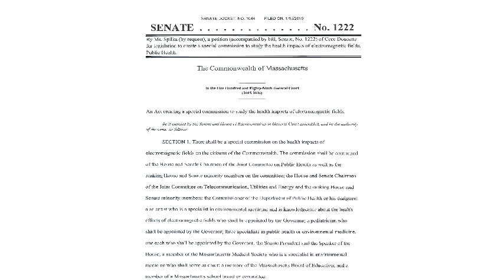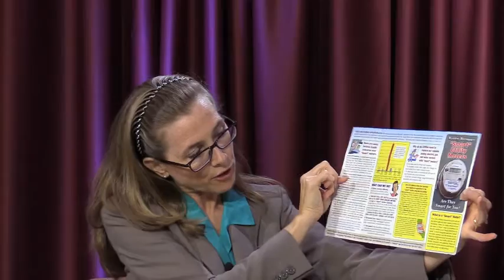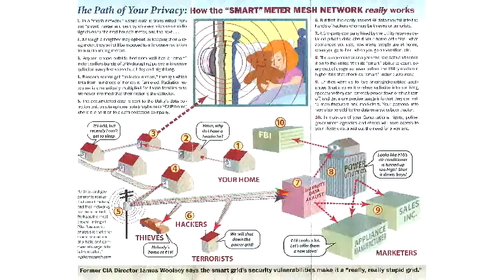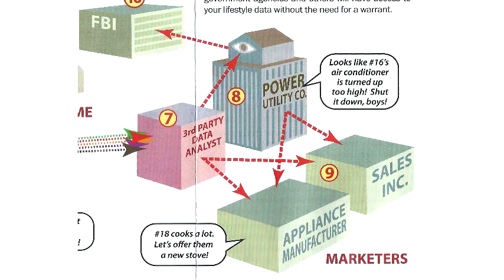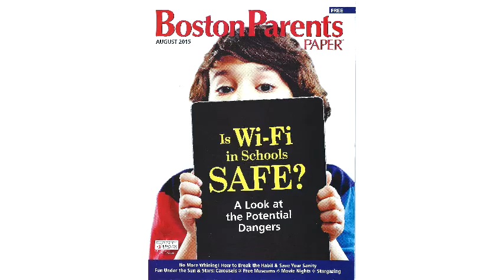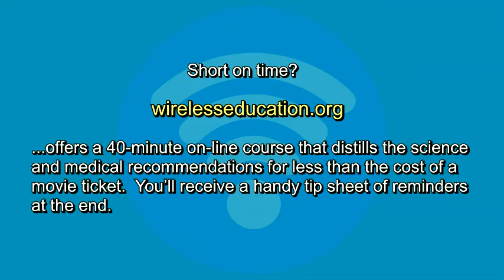WiFi Dangers Episode 2: Educating the Greater Community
Technology safety educator Cece Doucette and parent Keith Marciniak discuss how the wireless technology safety conversation has gone with local and state public servants. Ashland Public Library, MA has put programs in place to help educate the public, and Senator Karen Spilka introduced Massachusetts Senate Bill 1222: An Act creating a special commission to study the health impacts of electromagnetic fields. Links to the documents discussed in this series are provided below for further investigation.  Thank you for your time and consideration.

U.S. National Toxicology Program study results just released finding electromagnetic radiation causes cancer

Harvard Law School Center for Ethics' Report, Captured Agency: How the Federal Communications Commission is Dominated by the Industries it Presumably Regulates

International Appeal: Scientists Call for Protection from Non-ionizing Electromagnetic Field Exposure, signed by 221 world scientists specializing in electromagnetic fields (EMFs) and submitted to the World Health Organization and the United Nations

Columbia University's Dr. Martin Blank gives a three-minute appeal overview

IEEE Power Electronics Magazine article indicating even the IEEE, which helped to set the FCC standards in 1996 based on thermal effects, now recognizes biological effects at the non-thermal level: Some Effects of Weak Magnetic Fields on Biological Systems: RF fields can change radical concentrations and cancer growth rates

Dr. Martin Pall's 16-minute lecture on what electromagnetic radiation is doing to our bodies and why it is causing illness:

Nobel Peace Prize Co-Laureate Scientist Dr. Devra Davis and former long-time Microsoft Canada President Frank Clegg presenting the need for an EMF right-to-know initiative to the MA legislature

Environmental Health Trust article, First US Public School District Limits Wi-Fi Radiation Exposure to Students and Staff

Senate Bill 1222: An Act creating a special commission to study the health impacts of electromagnetic fields

WACA-TV public service video for the Acoustimeter on loan at Ashland Public Library showing how to measure common home exposures and solutions to create a safer environment

Boston Parents Paper back-to-school cover story: Is Wi-Fi in Schools Safe?

On-line 40-minute wireless education course for less than the cost of a movie ticket

Feel free to peruse my research repository for additional information, Understanding EMFs

Cece Doucette